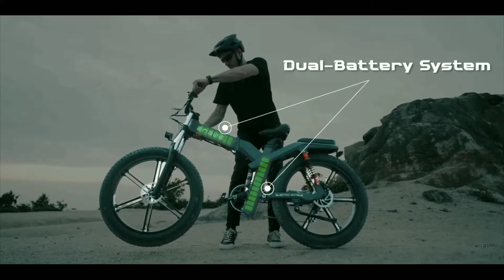ENGWE X26 price || ENGWE X26 design, features || ENGWE X26 Electric Bike Launch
Talking about ENGWE X26 design, features, then .

  The ENGWE X twenty six is ​​an all-terrain bike that weighs only 41 kg.  It comes with a foldable design and can be folded easily.  The electric bike is powered by a dual battery of 1,373 watt hour.  These can also be swapped.

  The X twenty six is ​​powered by a 1000 Watt electric motor.  This electric bike has been given a top speed of 50km per hour in which three speed options have been given, Normal, Assist and Sport.

Price - 1 lakh 27 thousand rupees